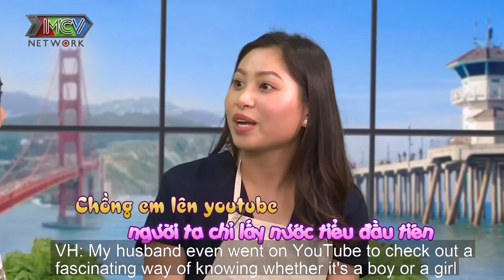ĐAU ĐẺ VÌ PHẢI RẠCH mẹ bỉm sữa vẫn bá đạo bỏ nhỏ BÁC SĨ KHÂU NHỎ NHỎ TRỪ HAO